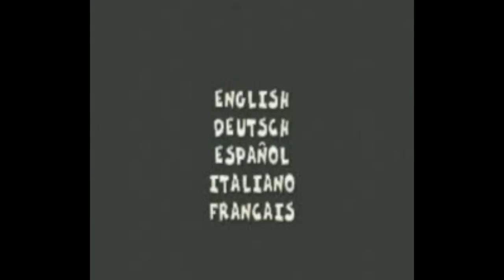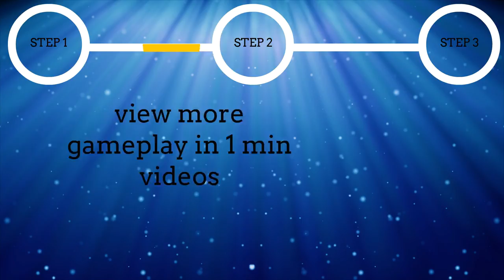Looney Tunes - Back in Action (GBA) Gameplay in 1 Minute